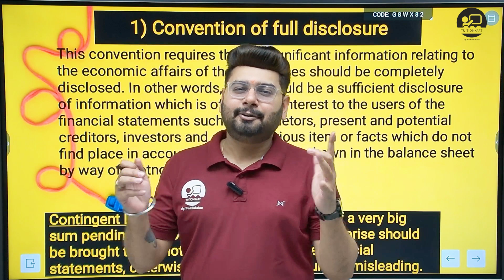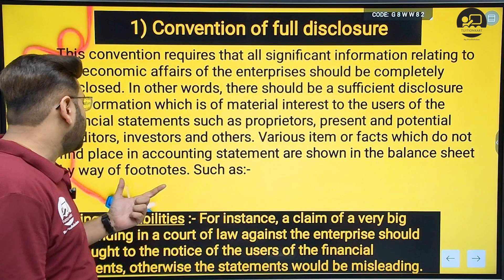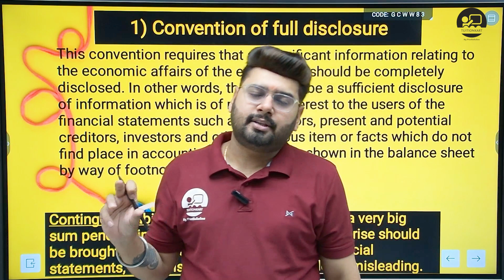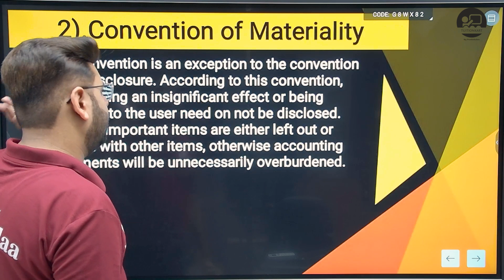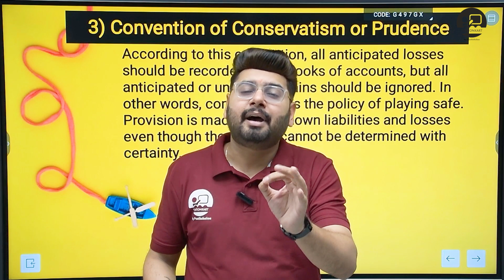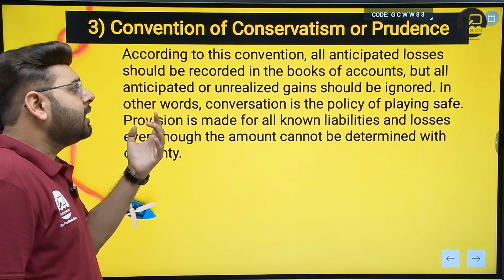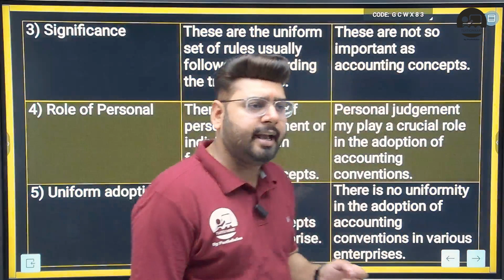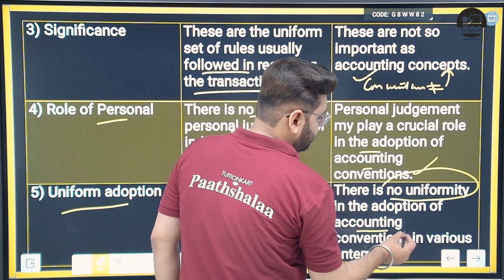Part-3| Class-11 |Ch-3|Accounting Principles| Accounting convention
In this video, we delve deep into the world of accounting principles and conventions, uncovering hidden secrets and revealing essential tips for success. Join us as we explore the fundamentals of accounting principles and how to apply them effectively in your financial ventures. Don't miss out on this eye-opening journey into the realms of accounting - watch now!
Part-2| Class-11 |Ch-3|Accounting Principles| Other Accounting concepts
𝐀𝐛𝐨𝐮𝐭 𝐀𝐲𝐮𝐬𝐡 𝐀𝐡𝐮𝐣𝐚.

Paathshalaa
Tuitionkar
pathshalaa
pathshala
class 11,
class 12,
class 11th,
ncert full courses
10th Tuituin classes